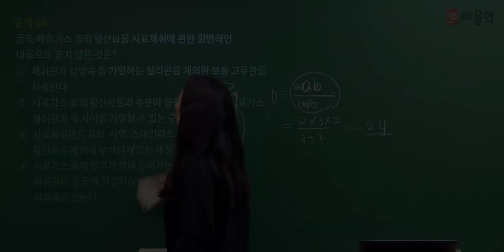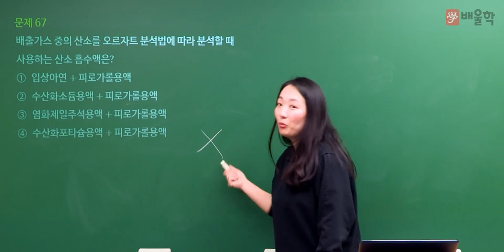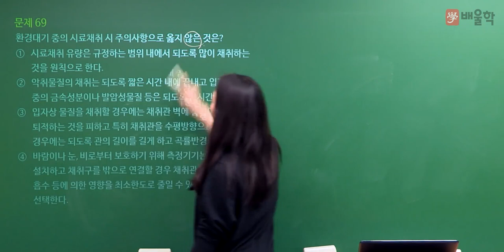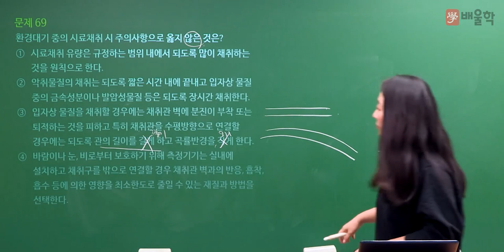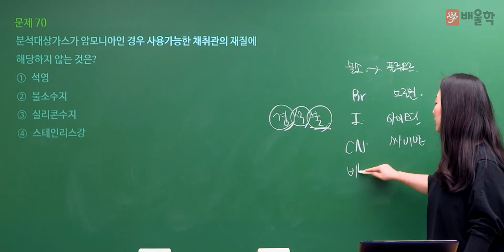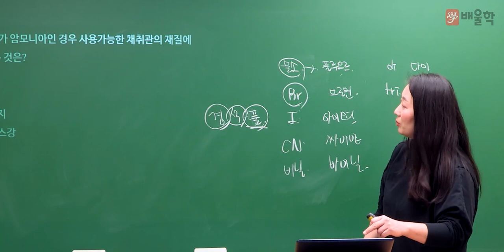[대기환경기사 필기] 2021년 4회 필기 기출 풀이 4과목 대기오염공정시험기준2 - 고경미 교수님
2021년 4회 대기환경기사 필기 4과목. 대기오염공정시험기준기출문제 해설 강의!

대기환경기사, 대기환경산업기사, 대기환경기사필기, 대기환경기사실기, 환경기사, 대기기사, 환경자격증, 대기환경산업기사실기, 대기환경기사시험일정, 대기환경, 환경기사자격증, 대기환경기사취업, 대기환경산업기사필기, 대기환경기사응시자격, 대기산업기사, 대기환경기사기출문제, 대기환경기사인강, 대기환경기사가답안, 대기오염개론, 대기환경기사책, 대기환경산업기사난이도, 대기환경기사기출, 대기환경기사독학, 대기환경기사과목, 대기환경기사과년도, 대기기사실기문제집, 대기환경산업기사과년도, 대기환경기사필기기출, 대기오염측정, 대기환경실기, 대기환경산업기사시험, 대기환경기사강의, 대기환경기사기출문제해설, 대기환경기사공부, 대기환경기사실기인강, 대기환경기사실기기출, 대기환경기사무료인강, 대기환경산업기사자격증, 대기산업기사실기, 대기기사인강, 대기환경기사무료강의, 대기환경기사연소공학, 대기환경기사실기시험, 대기환경기사과년도문제해설, 대기환경산업기사인강, 대기환경기사필답, 대기환경기사필기기출문제, 대기환경산업기사독학, 대기기사기출문제, 대기환경산업기사책, 대기환경기사인터넷강의, 대기환경기사동영상강의, 대기환경기사인강추천, 대기환경산업기사강의, 대기환경기사추천, 대기환경기사준비, 대기환경기사필기인강, 대기환경산업기사필답, 대기환경산업기사교재, 대기산업기사기출문제